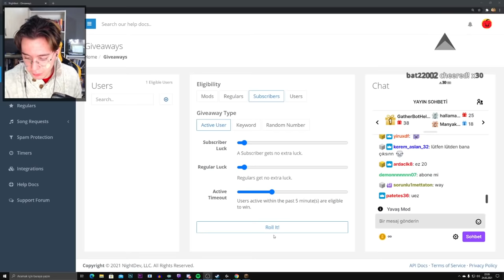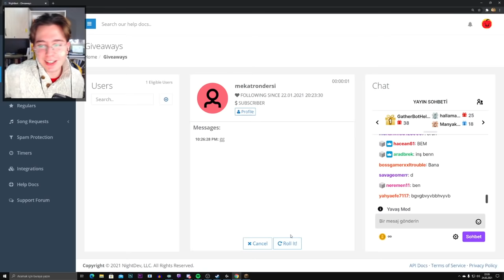Doğukan Adal | Agalarla 1.17 Hardcore Oynuyor! #3 (24 Şubat)